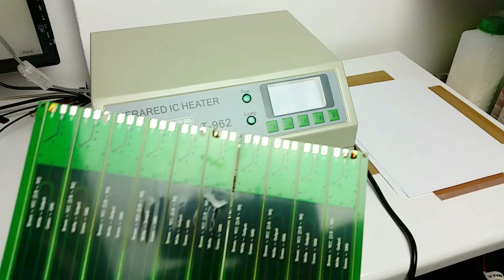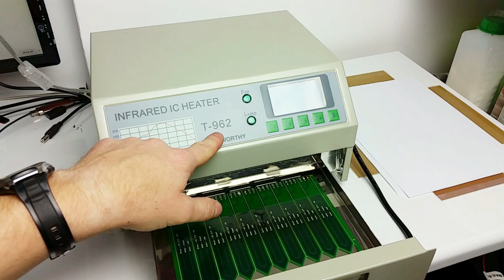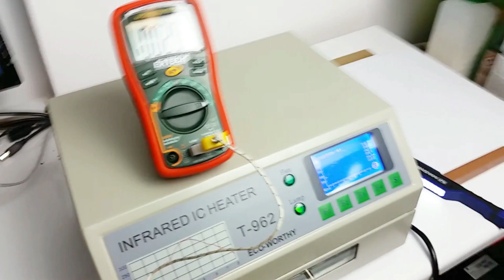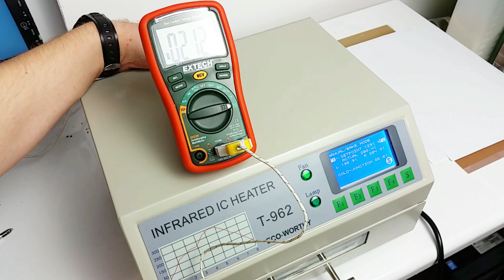T-962 Reflow oven upgrade and review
Watch how I upgraded T-962 oven and quick review. If you are a hobbyist or small business you may need small reflow oven for your PCB.